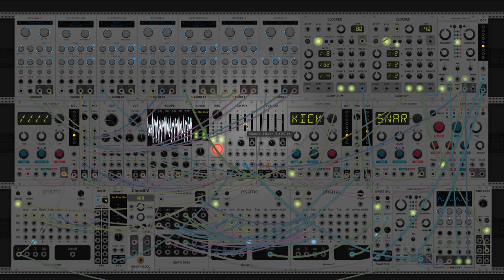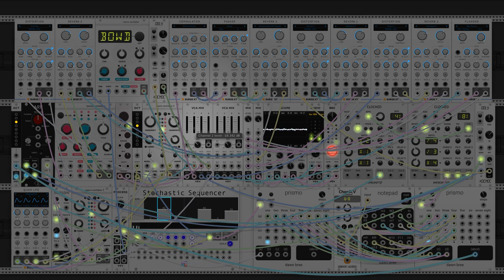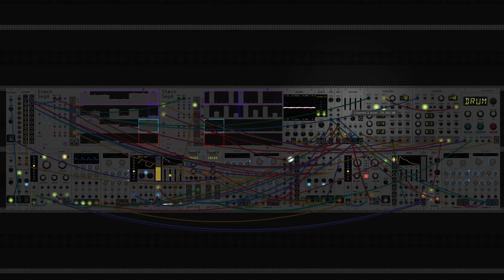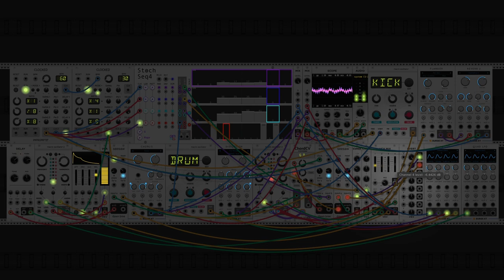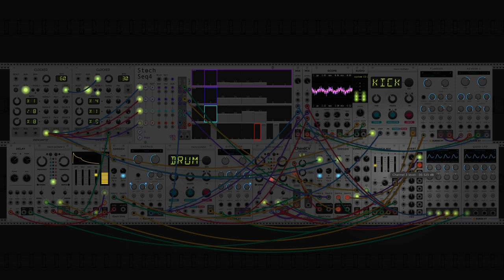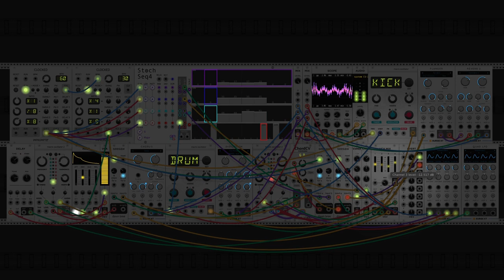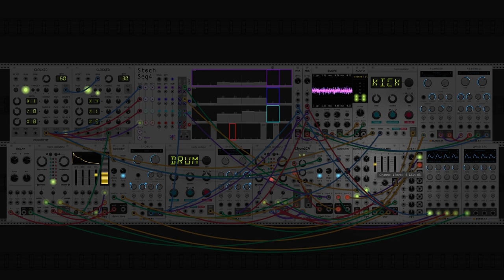soft girl, hard life (full album modular synth edition)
its later than you usually like to stay up and you're driving home after a long day. you're on a long, windy, mountain road and the headlights dance off the distant cliff faces. with the radio as you're only companion, you trudge on. it doesn't feel necessarily bad but it doesn't feel good. it just feels like home, and that's enough.

tracklist:
00:00 i tried hard to forgive you
02:40 you left at 4am
06:35 later than you think
09:56 alone with my thoughts
14:10 will it stay like this
18:43 i wish i could stay
23:11 we dont talk anymore
26:17 a long night on the road
31:22 not like it used to be
35:35 i moved away
39:44 you look different

bandcamp this song like all of my other music is under a creative commons attribution license which means you can use it for free in your videos or music or movies or wherever as long as you give me credit. if you do make something, please send it to me, i'd love to see what you come up with!